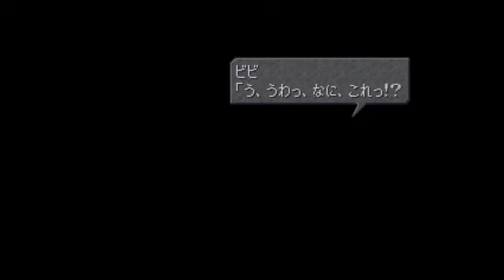【FINAL FANTASY Ⅸ】#13 答えを探す実況プレイ！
ダリの地下

ダリの地下で何かを発見したジタンたち、続きからです(^^)/
スタイナー劇場今回も開幕します(笑)
黒のワルツとビビを比べると、ビビが小さくて…( ;∀;)　頑張れビビ！！

☆ネタバレ厳禁！皆様が楽しめる動画作りにご協力お願いします☆